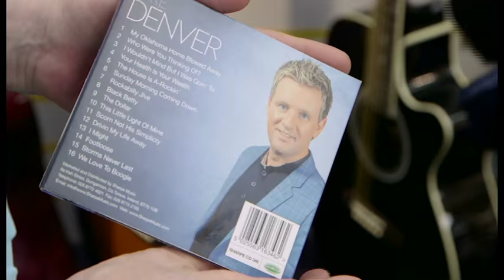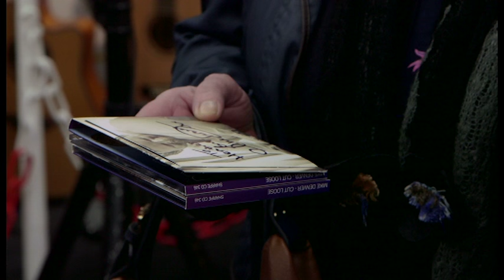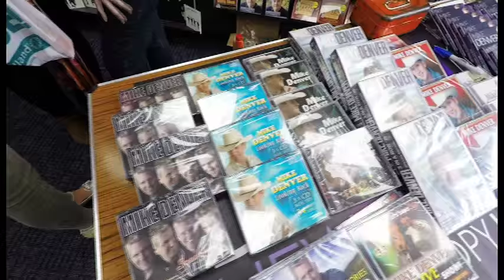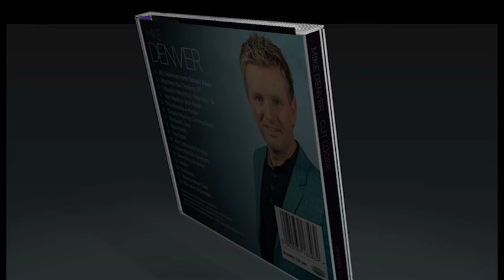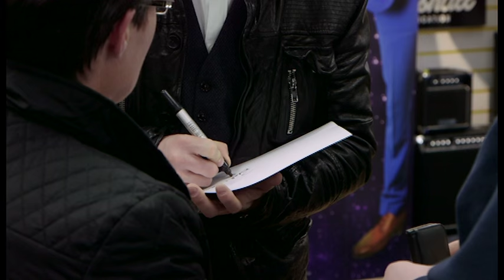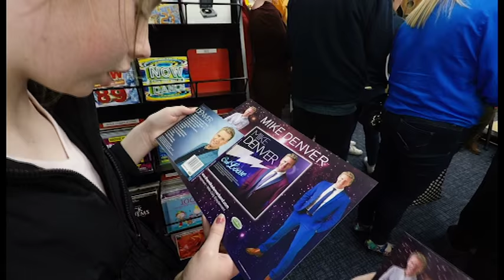Mike Denver Releases His New Album 'Cut Loose' at Stewart's Music Shop Dungannon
On Saturday 16th April 2016 Mike Denver came to Stewart's Music Shop Dungannon to sign copies of his new album 'Cut Loose'. The shop was packed with fans looking photos and autographs of The Galway Boy! He sang songs from the new record and even through in a few old classics to have everyone singing along!